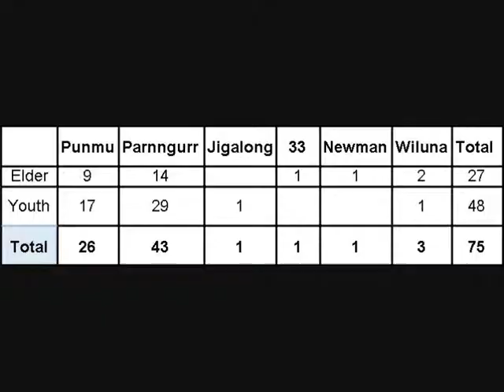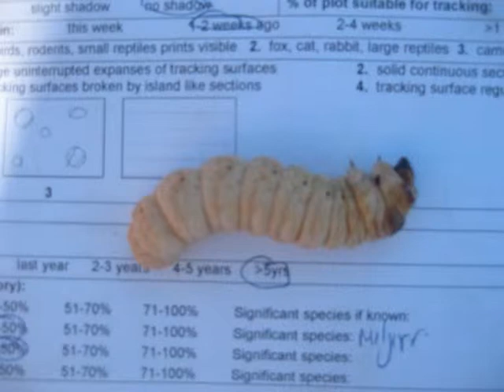June Threatened Species Newsletter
See what the Threatened Species teams have been doing in Punmu and Parnngurr communities.